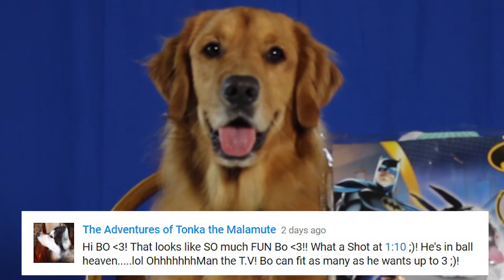BATDOG FIGHTS CRIME!!! Batman Dog Costume Fun with Bo the Golden Retriever Video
Bo the Batdog is on a mission to protect Gotham City from all evil doer bad guys. Watch Bo drive the batmobile. Joker can't get away this time.
PEACE OUT

Batman Costume

From Rubie's Pet Shop Boutique with My Buddy Bo The Golden Retriever"